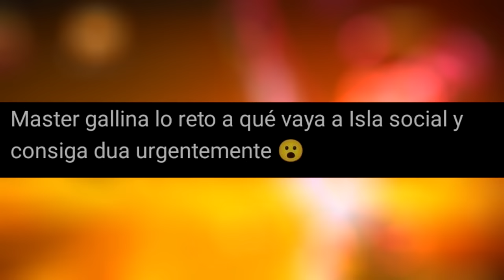Veterano tóxico y su dúa tratan mal a esta chica por tener un dúo que no recarga😭🤡